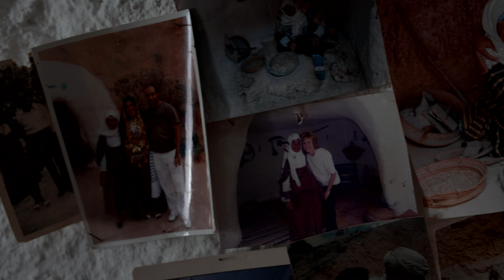Face Control In Սահարա անապատ Թունիս🐫🇹🇳//4K//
Visit The Orangers Garden Villas & Bungalows